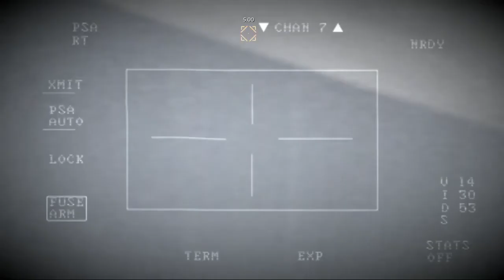Master the Art of Warfare in Medal of Honor 2010 | Prologue Breaking Bagram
Medal Of Honor 2010 Game Play | Prologue Breaking Bagram | Mission 01 | Single Player Gamer